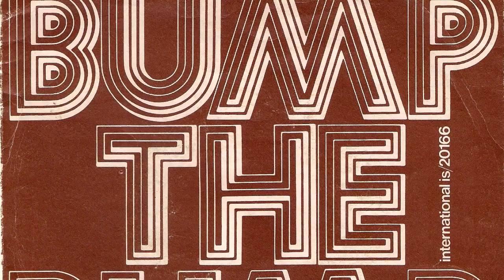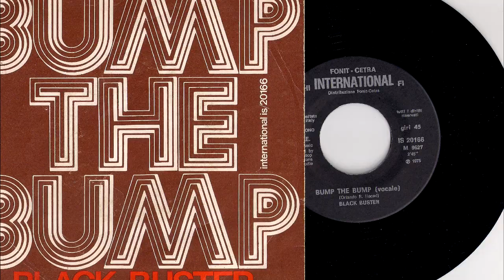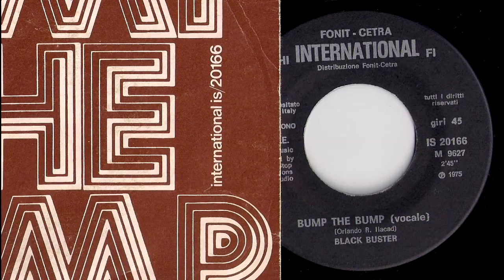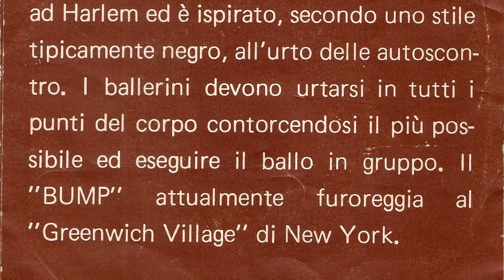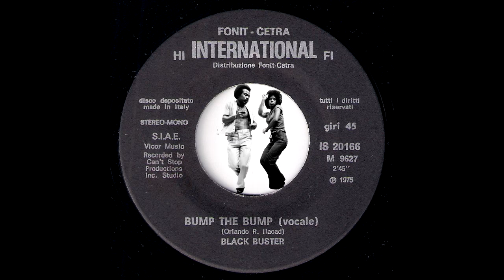Black Buster - Bump The Bump Instrumental & Vocal Versions [Fonit Cetra] 1975 Disco Funk 45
Black Buster - Bump The Bump Instrumental & Vocal Versions
Fonit Cetra Hi Fi International # IS 20166. Released in 1975.
Monster clavinet disco funk 45 from Italy. Both sides with instrumental and vocal versions mixed in one video. Vinyl rip from musicdawn 45's collection.

Gregory Andre And Two Plus Three - Funk Junk Parts I & II [Sea Side] 1979 Modern Soul Funk 45

Jana From England - Give Me What You're Givin' Her / Flying Free [Virtue] 1975 Modern Soul Funk 45